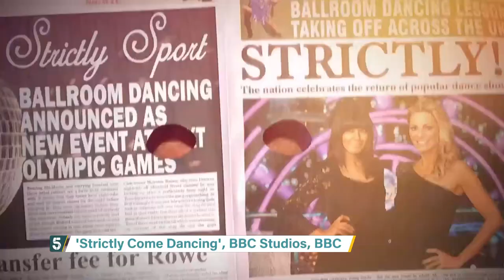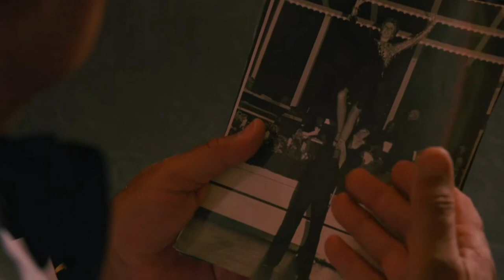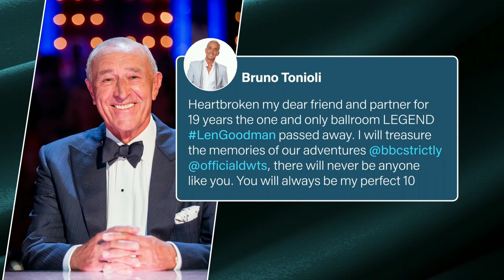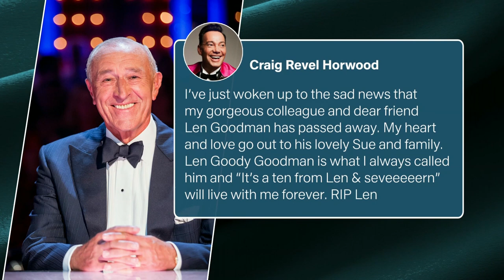Former Strictly Come Dancing judge Len Goodman dies aged 78 | 5 News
► In the dancing world Len Goodman was a legend, but his star quality made sure he was much bigger than the ballroom.

The former talent show judge died had been diagnosed with bone cancer and died on Saturday night, just days before his 79th birthday. Political leaders, showbiz stars, and even the Queen Consort have paid tribute to him today.